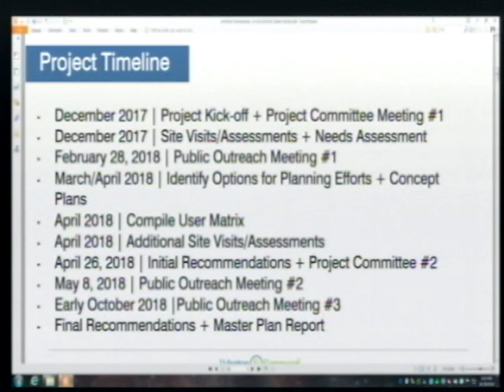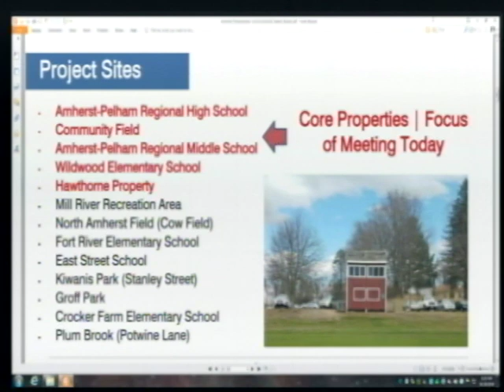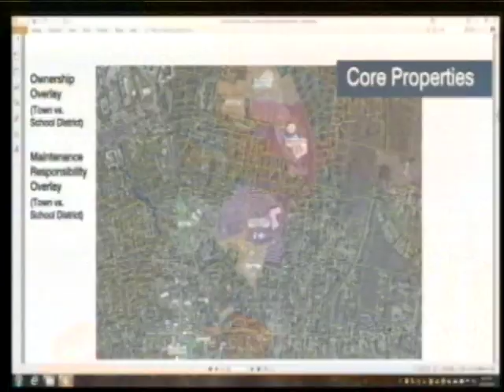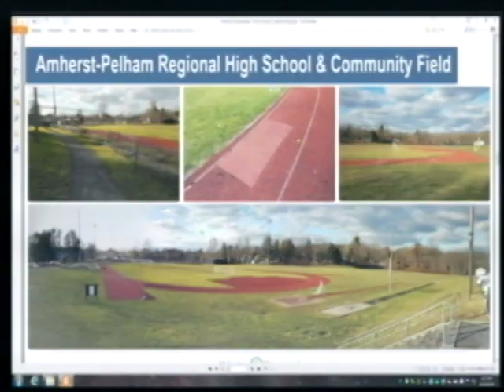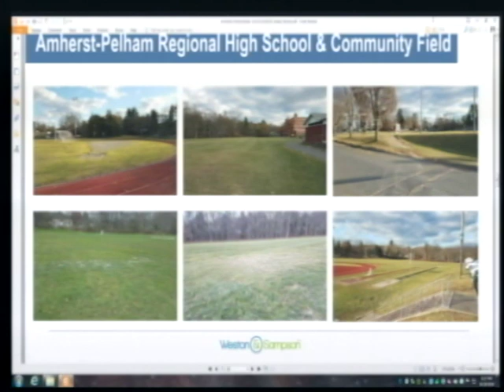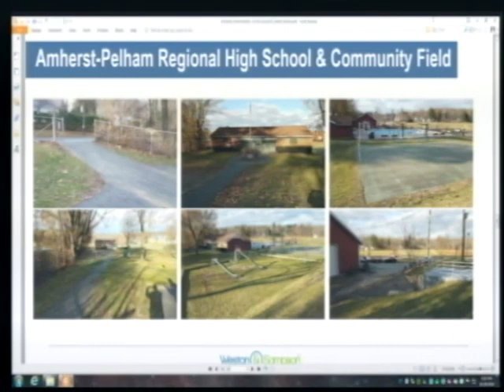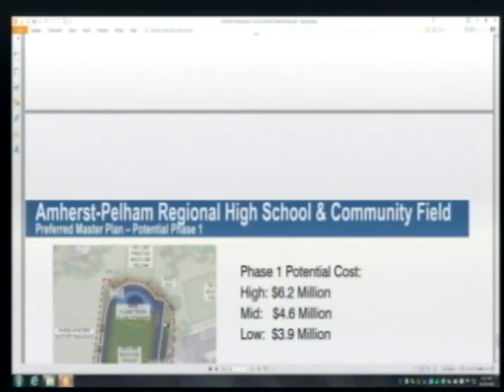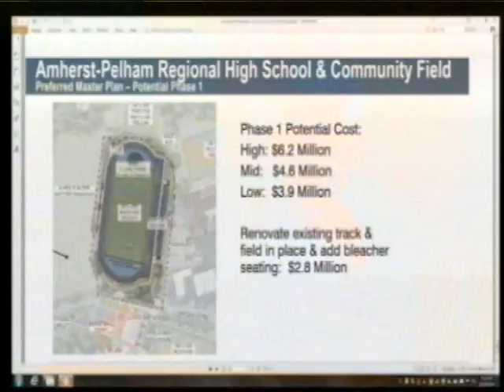Amherst Select Board: October 29, 2018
The meeting of the Amherst Select Board on October 29, 2018.